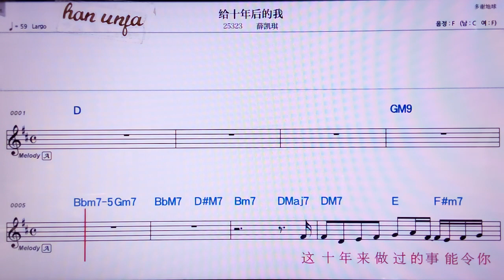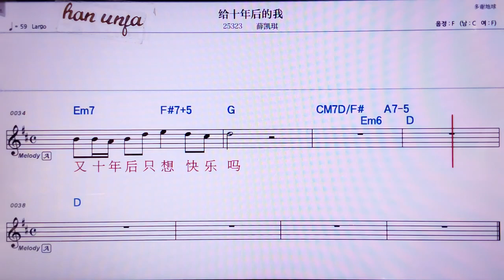💖게이스니앤허우더워/쒸에카이치 👍MR,노래방, 악보, 코드,Karaoke With Sheet Music